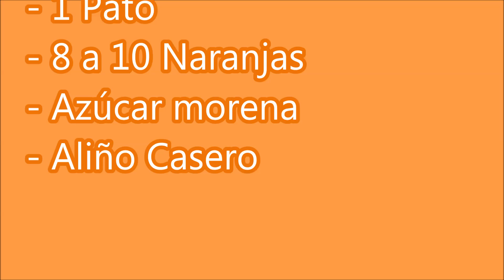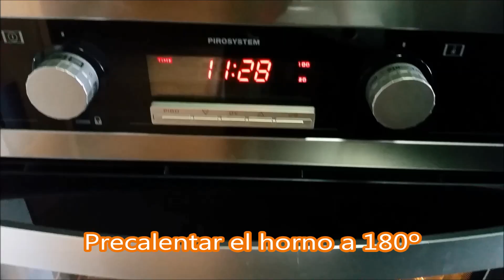Pato a la Orange, Sólo con 4 ingredientes (La Receta Original de Gaparsil)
Receta de Pato a la Orange, tan sólo con 4 ingredientes, mira que fácil y sencillo de preparar este riquísimo plato.